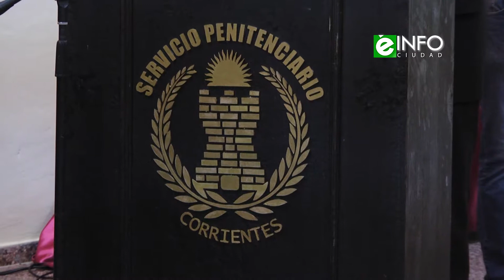Horacio Ortega – Ministro de Seguridad – Día del servicio penitenciario